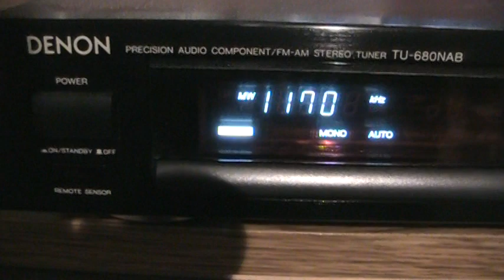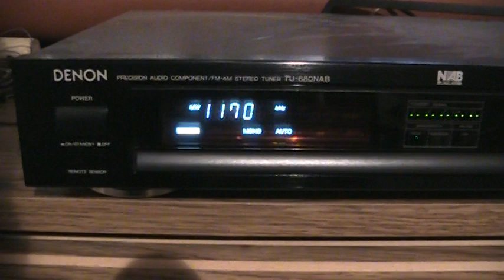Music you don't expect to hear on AM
"EBC Radio" 1170 WWTR is an Indian music station, but this isn't Indian music.